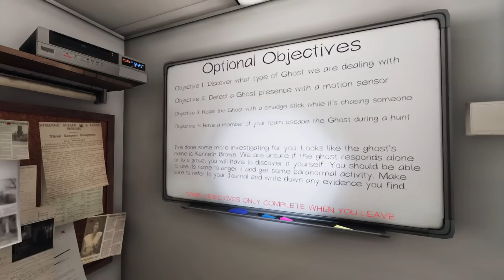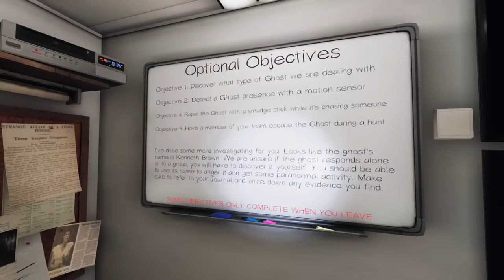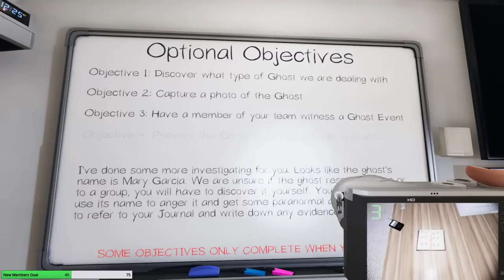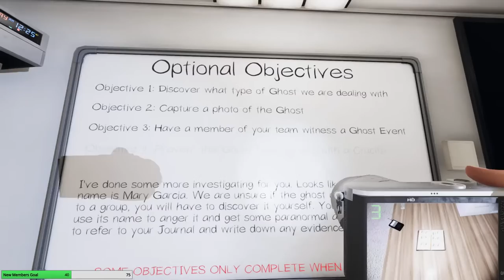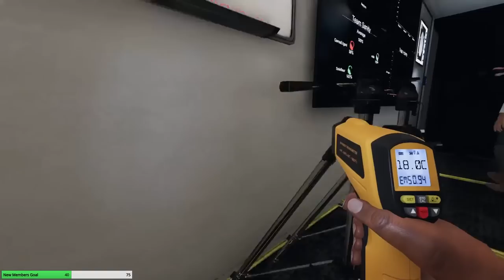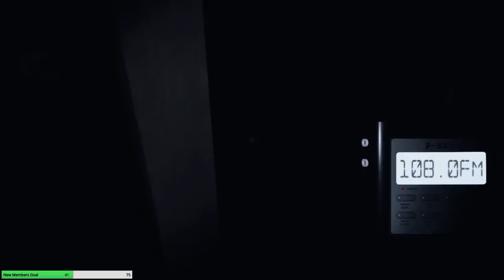They Can See You | Phasmophobia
They Can See You | Phasmophobia Gameplay Let's Play

Big thank you to my Thunderstruck Members:
►Victor Kim ►Dark Rogue ►Paul Rouleau ►Tri3claw ►Leetah M ►TravisC.234 ►Kyolover16 ►Leetah M ►Basher MN ►Raven Nevermore ►Zach Briggs ►Princess Rage ►William Sjomeling ►Joseph Anizan ►Always Broke ►Howard Dindore ►Jrmsplat  ►Melina Rappestad ►Scott StOnge ►Justin Hine ►Nicholas Hamilton ►guyendsley  ►Stephen Miller ►Tiffany  ►Tdog 187[FTR] ►heffer556 ►Luc Samoisette ►okiewan81